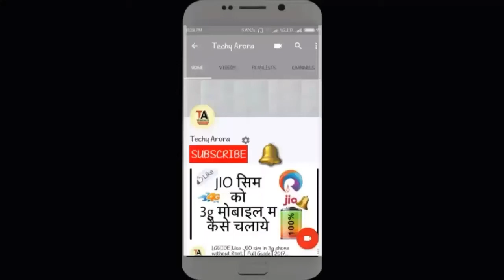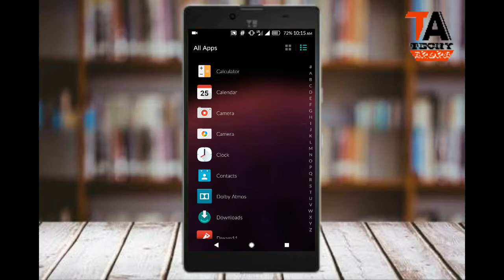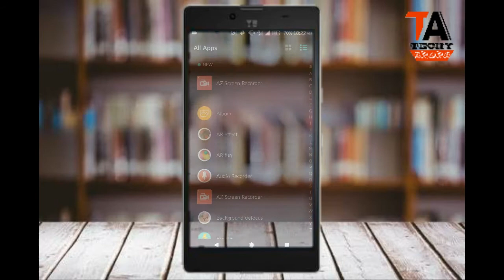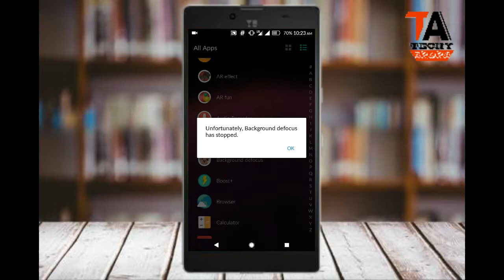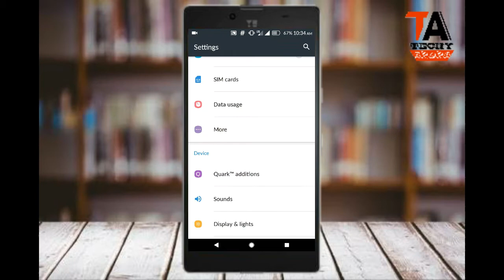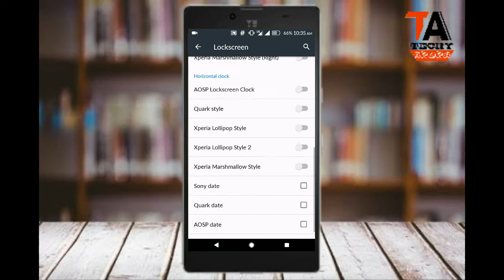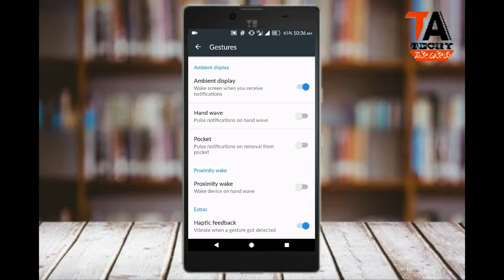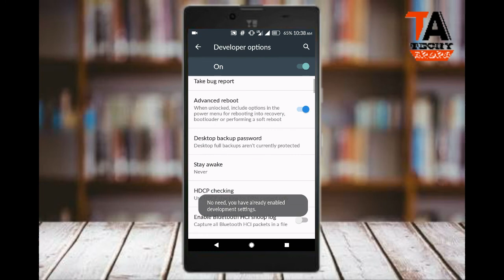Quark OS 3.0 [ Update ] - Volte - Yuphoria - Full review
Hey this is your host Techy Arora back with another Rom review for Yuphoria and in this video i have reviewed Quark OS ™ Rom and it is 64 bit with working Volte
And do check out whether the Rom should be flashed or not ...

Download link

Procedure ( follow strictly to avoid bootloop )

-wipe all except internal and sd
- install quarks os part1 with gapps (arm64 6.0 pico)
-reboot and conplete setup wizard
- reboot to recovery.
-install quarks os part 2
-wipe cache,dalvik cache
-reboot

You can also join my WhatsApp group for any query

Quark os yuphoria
Quark os marshmallow
Quark os 3.0
Quark os update
Quark os volte 64 bit